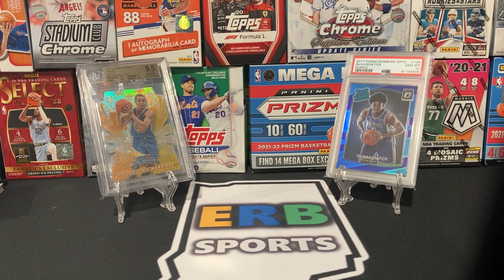Warriors Vs. Kings! My Dream Hobby Match-Up🤯 Fox Vs. Curry!